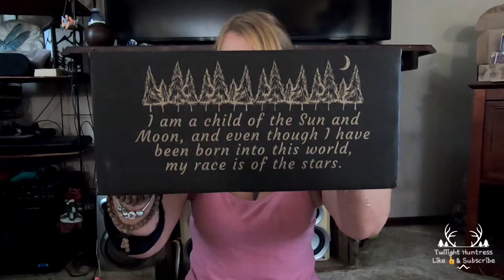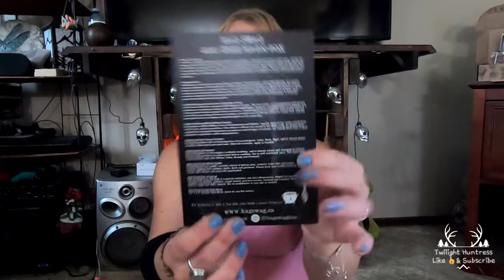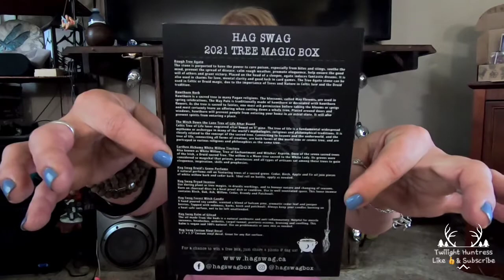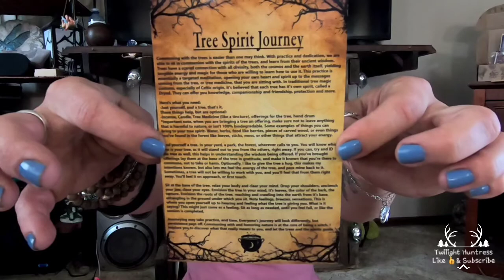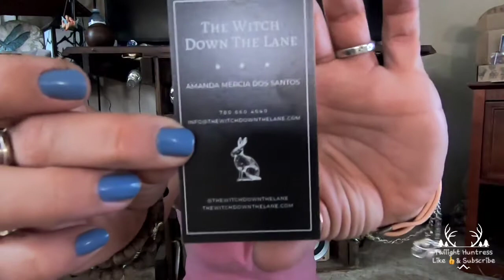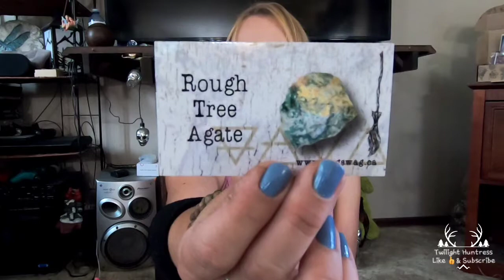💥 Hag Swag May 2021 💥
Next months theme, Tasseomancy!!

This months theme Tree Magic full of fantastic herbal remedy goodness! Loved this months theme but still wishing they had included charcoal 🤔🥰💫